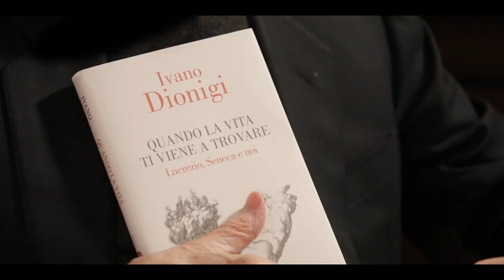Roberto Herlitzka legge "Quando la vita ti viene a trovare" di Ivano Dionigi.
Lucrezio e Seneca hanno fatto il controcanto al presente ponendosi le domande ultime e prospettando concezioni diverse e rivali del mondo.
A loro dobbiamo rivolgerci per ricordarci come eravamo e come potremmo essere.